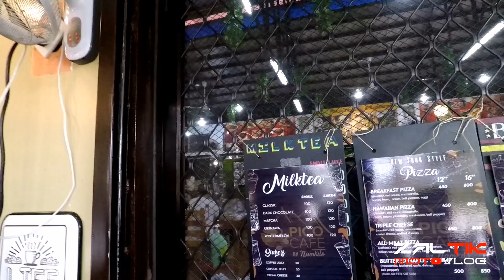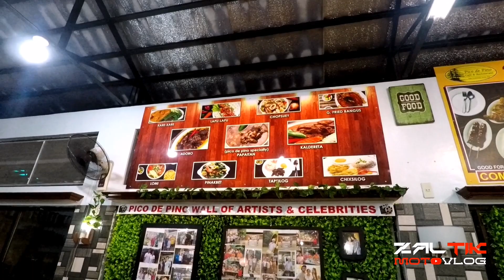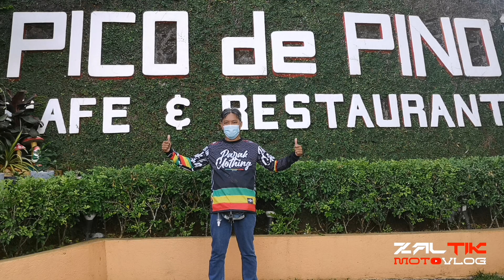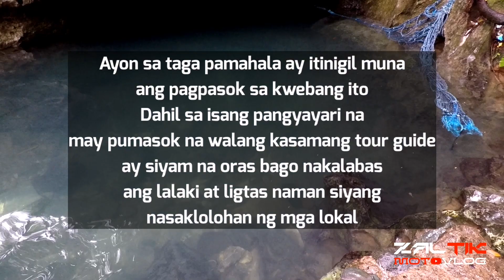Sangab Cave | Cowboy naka Nmax | nasiraan sa bundok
Nmax Club Philippines Team Manila Official Ride

Sangab Cave Brgy. San Andres Tanay Rizal